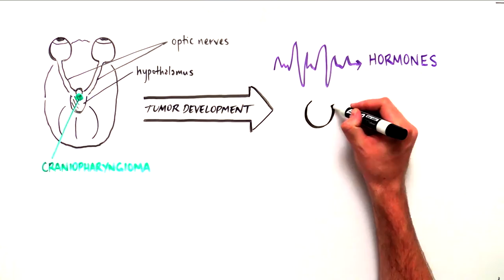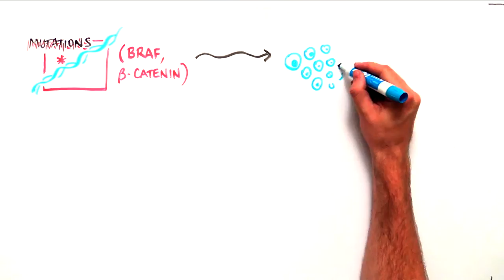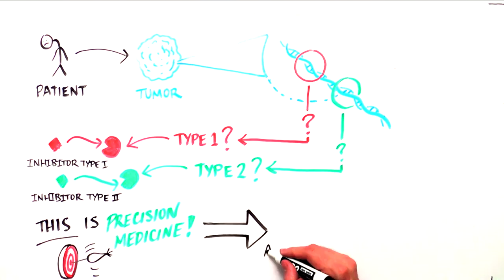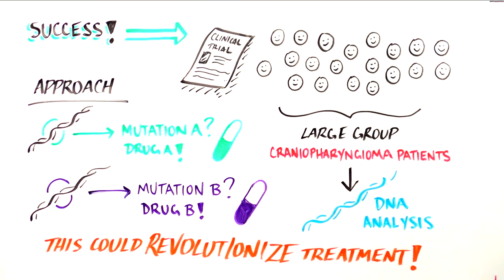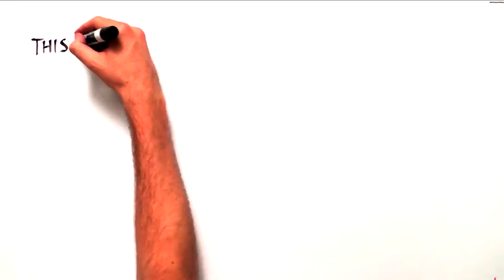Right on Target: Precision Medicine to Treat Rare Tumors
Precision medicine is the practice of using a cancer cell’s DNA to guide therapies. Learn how scientists have used precision medicine to treat rare brain tumors.

This video was produced in collaboration with Malak Abed and her team in Boston.